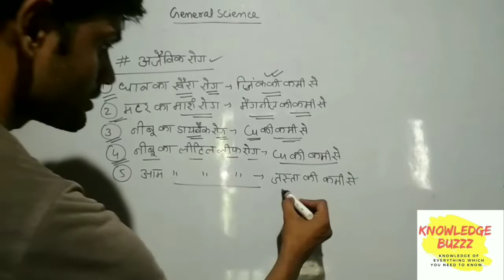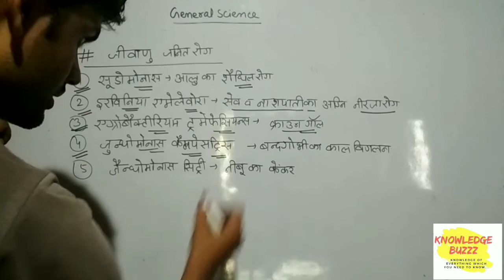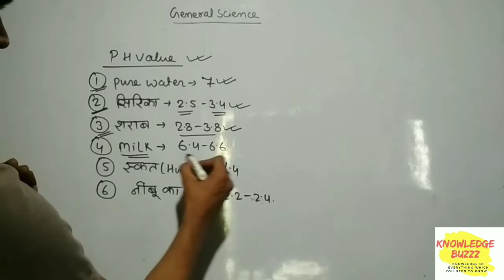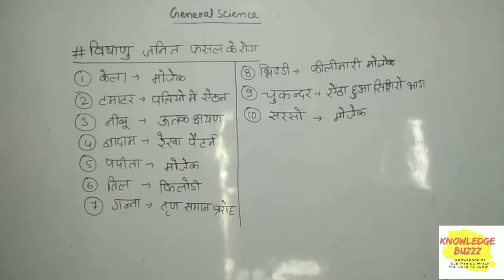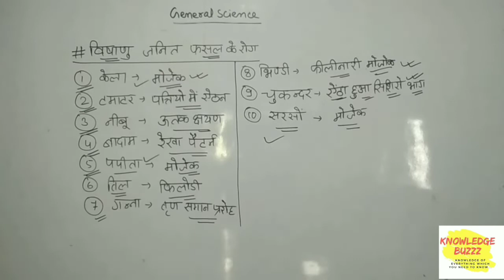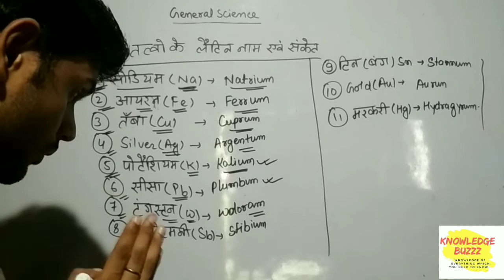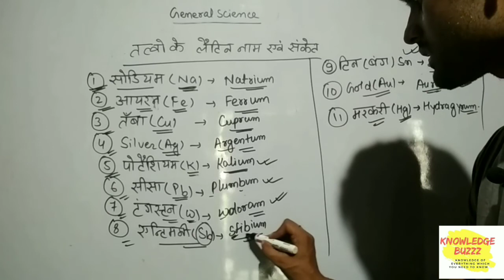General Science | Bihar SSC inter level | BSSC | RPF | GS | Class #06